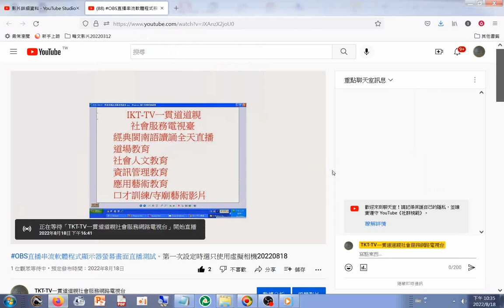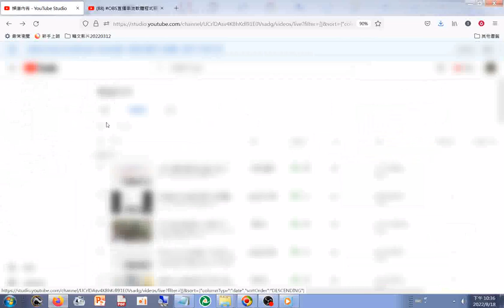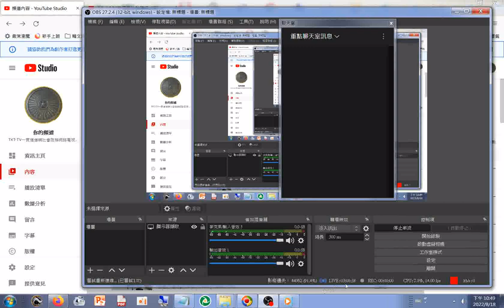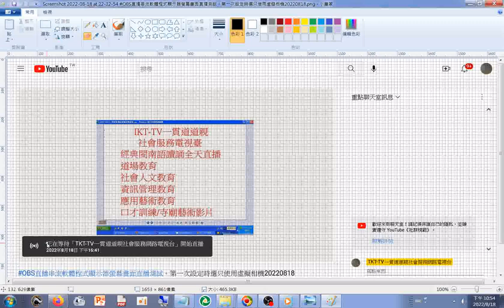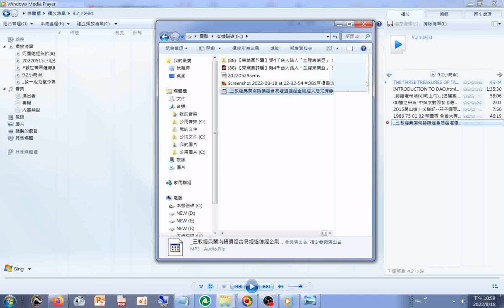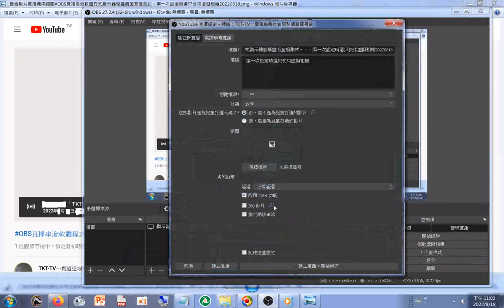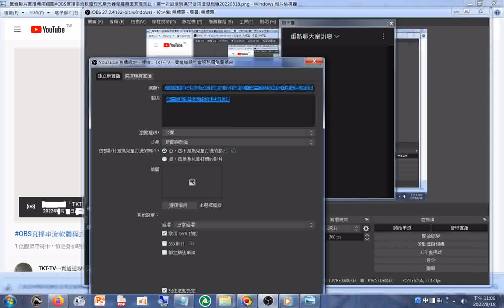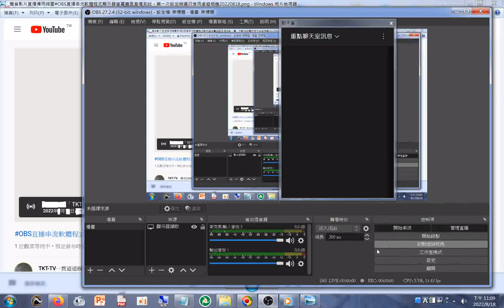OBS直播串流軟體程式顯示器螢幕畫面直播測試。第一次設定時選只使用虛擬相機